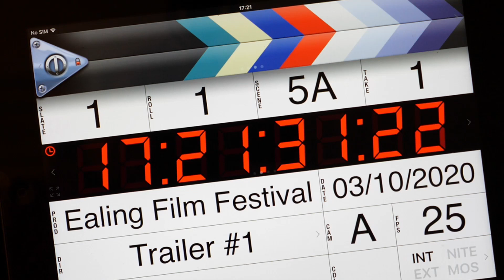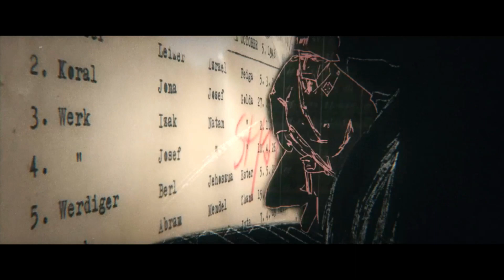BAFTA winning director Coky Giedroyc gives advice on making short films.